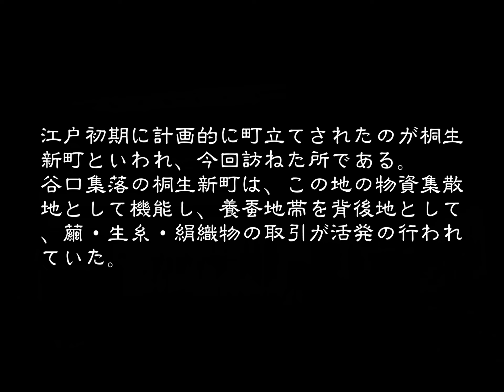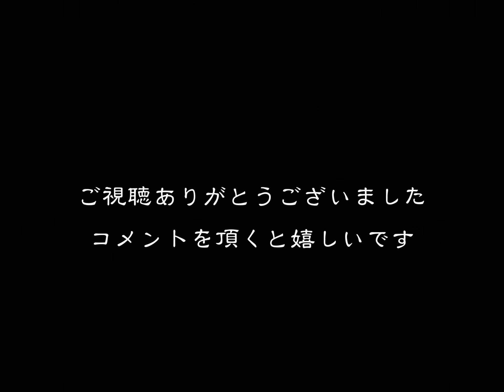懐かしい町並 桐生市 群馬県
懐かしい町並　　桐生市
　桐生の江戸時代は「西に西陣、東に桐生」といわれる一大機業地であった。
今回訪ねた本町一丁目～三丁目辺りは江戸時代は、慶長年間(１５９６～１６１５)に幕府代官大久保長安が桐生川扇状地上の当時荒戸村と久方村の一部を割き、計画的に町立てさせたのが在郷町桐生新町の起こりとされている。元禄２年(1１６８９)の古図によれば、南北９町を町人町にあて、円満寺(今の天満宮)北の丘陵を削平して陣屋を置いた。
桐生新町ははじめは館林藩領、慶長３年(１５９８)幕府領、寛文元年(１６６１)館林藩領、天和２年(１６８２)旗本神尾氏領、寛保２年(１７４２)幕府領、宝暦１２年(１７６２)旗本神尾氏領を経て、安永８年(１７７９)からは出羽松山藩領となる。文化１２年(１８１５)の家数７５３・人数３，２６９であった。
山地と平地の連結点に谷口集落として発生したこの桐生新町は、山地の生産品と平地からの物資とを交易する市場町の役割を担い、江戸時代中期以降周辺の養蚕地帯を背後地として、繭・生糸・絹織物の取引が活発に行われた。
当地方の織物は「続日本記」にも登場する古くからの織物の産地であったと考えられるが、桐生織物が商品として一般に普及し、産業として確立するのは江戸時代中期以降のことである。
現在、天満宮が本町通りと言われる大きな通りの突き当たりにあり、あたかも門前町の様相を呈しているのは、桐生新町を造った時に、町並の北の起点にするために、梅田の梅原地区にあったものをこの地に移したものである。
この本町通りの本町一丁目・本町二丁目辺りには、店蔵と呼ばれる建物が多く残っている。
防火のための土蔵造りの建物で、重厚な建物にデッカイ鬼瓦が乗っていた。